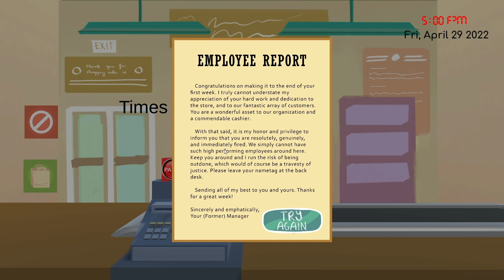Can I keep my job as a cashier?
Join me as we start a new job as a cashier. My children helped with the voices of some of the characters.

See if we can keep this job. I hope you enjoyed this as much as we did making it.

I love and appreciate you guys so much. thank you for your support it means the world to me!!